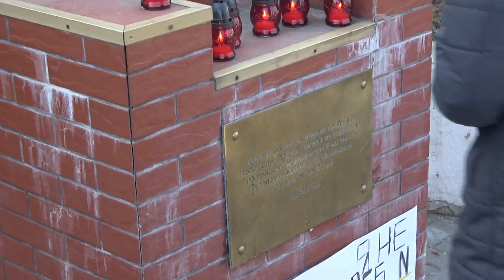Flashmob organizat de către Organizația de tineret PAS Youth în fața Ambasadei Federației Ruse